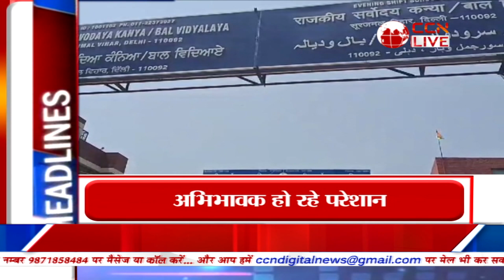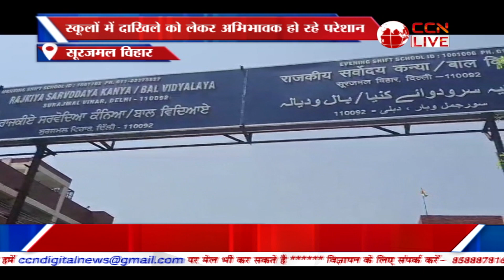Poorvi Delhi Bulletin (08-04-2024)